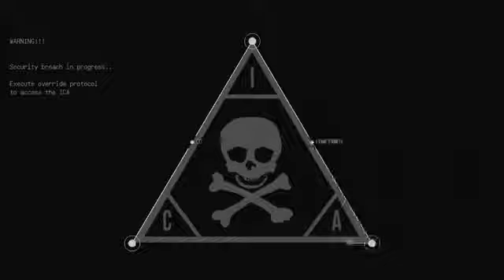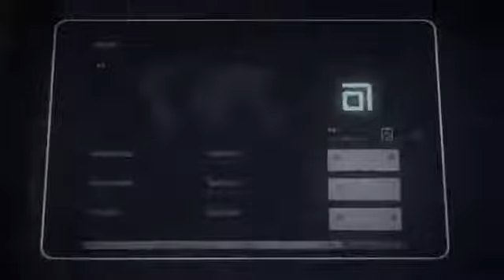Hitman ICA Official App for Hitman Absolution Launch Trailer iOS Android281